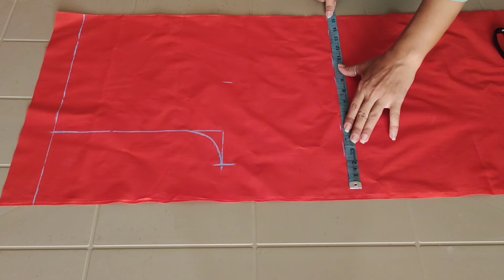Saree Se Banaye Festival special Sharara Suit Cutting & Stitching| Gharara/Sharara Dress Design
Saree Se Banaye Festival special Sharara Suit Cutting and stitching|
Saree reuse Idea|
Gharara/Sharara Dress Full cutting and stitching|
Festival special Sharara Suit Cutting and stitching|

Sorry friends, I bought this saree two years ago, so I don't have any code or link for this saree, so I hope you like the serious idea of this saree.